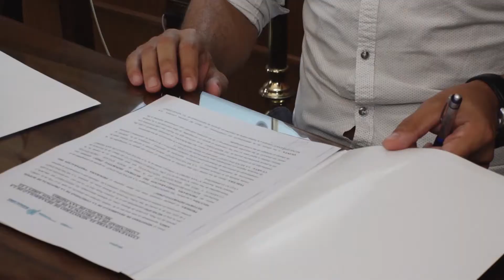SAN ISIDRO Y PROVINCIA LANZAN EL PROGRAMA “PREPARACIÓN DEL RETORNO DEPORTIVO”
El convenio contempla la adquisición de material deportivo y recreativo, cartelería, señalética y artículos de higiene por protocolos de Covid-19.

(San Isidro 23 de febrero de 2021). El intendente de San Isidro, Gustavo Posse, y el subsecretario de Deportes de la Provincia de Buenos Aires, Javier Lovera firmaron un convenio para poner en marcha el programa “Preparación del retorno deportivo” para incorporar material deportivo, cartelería, señalética y artículos de higiene por protocolos de Covid-19.

El convenio es entre el Ministerio de Desarrollo de la Comunidad de la Provincia y el Municipio.

“Es una alegría poder poner en marcha este tipo de actividades clave para el bienestar de la gente”, sostuvo Posse.

Por su parte, Lovera sumó: “La idea es ir de a poco reabriendo actividades para retomar la normalidad. Estamos trabajando juntos en el retorno seguro de las actividades deportivas en un contexto difícil de pandemia”.